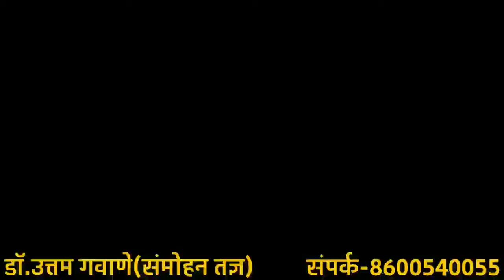psychological diseases /मानसिक विकाराची लक्षणे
Dr Uttam Gavane Hypnotherapy center  'C' wing 1st floor Mahalaxmi Chambers  C.B.S. Stand kolhapur
daily 10am to 6pm
please call before come
 YouTube channel 'Dr Uttam Gavane'